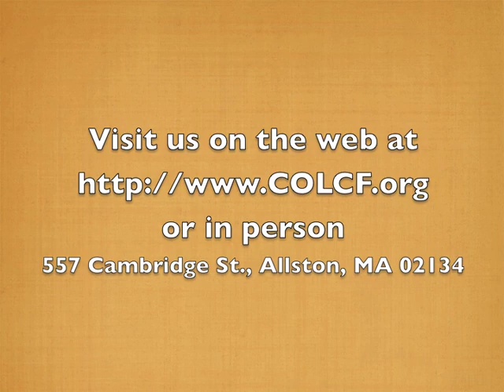A Little Gratitude Goes A Long Way (Clip #1) 5.27.2012